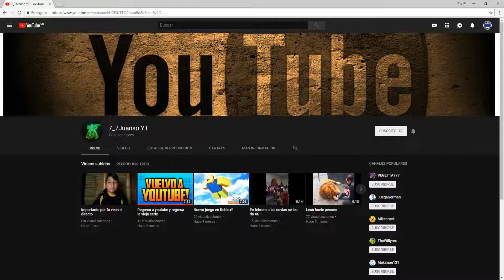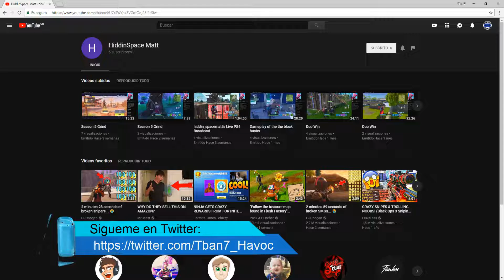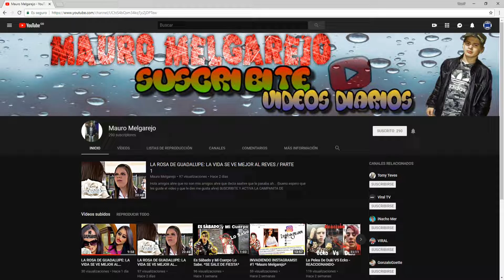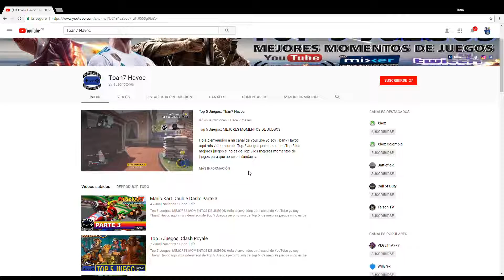Promoción de canales - #2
➡ ¡¡¡Ayúdame a llegar a los 1.000 subs y dale un ✓ para empezar a hacer sorteos :)!!!

Top 5 Juegos: MEJORES MOMENTOS DE JUEGOS

Hola bienvenidos a mi canal de YouTube yo soy Tban7 Havoc aquí mis vídeos son de Top 5 Juegos pero no son de Top 5 los mejores juegos si no es de Top 5 los mejores momentos de juegos para que no se confundan ☺

*Club en Xbox One: TOP 5 JUEGOS

*Clan en Clash Royale: TOP 5 JUEGOS

*Club en Call Of Duty WWII: TOP 5 JUEGOS

*Club en Battlefield 1: TOP 5 JUEGOS

¡¡¡PROMOCION DE CANALES!!! 😂🎮-TOP 5 JUEGOS: FAILS-🎮😂  🎮-TOP 5 MEJORES MOMENTOS DE JUEGOS-🎮 ¡¡¡SIGUE ESTOS PASOS!!!

2. Si tienes clips de juego de un fail que hallas tenido o de un amigo mandamelo y la publico con tu nombre y en tu video si decides ponerle tu voz no hay problema BD

3. Si tienes clips de juego de una jugada, momento inesperado, jugarte al camper, trolleo al niño rata etc me las puedes mandar y las publico con tu nombre y en tu video si decides ponerle voz no hay problema BD

Mi XBOX: Xbox One Versión Assassins Creed Unity

➡GENERACION: Octava Generacion
➡CPU: AMD Jaguar x86-64 a 1,75 GHz (8 nucleos)
➡GPU: AMD Radeon GCN DirectX 12 personalizada por Microsoft con 768 shaders @ 853 MHz (1,31 TFLOP/s) (1,4 TFLOP/s)
➡ALMACENAMIENTO: Disco duro SATA 2,5" de (500GB)
➡FORMATO DE IMAGEN: 720p, 1080p

BIENVENIDOS A LOS 5 MEJORES MOMENTOS DE JUEGOS